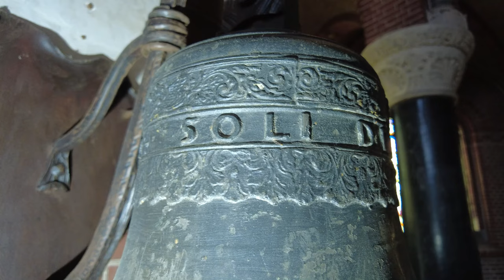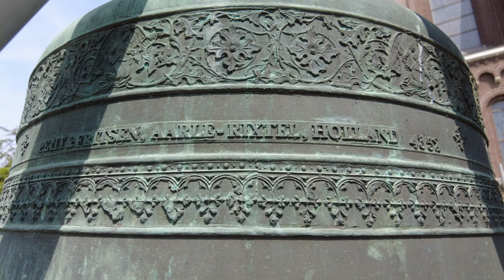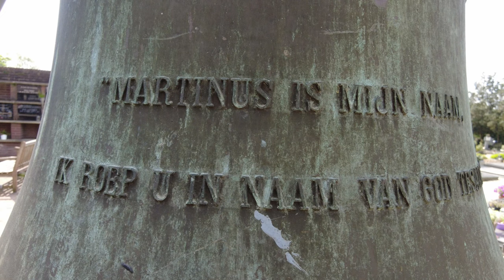Beneden-Leeuwen, kerkklokken Heilige Alphonsuskerk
509) De kerkklokken van de kerk Heilige Alphonusus de Liguori te Beneden-Leeuwen!
Vrijdag 10 mei 2024, 12:00 uur

0:00 Intro met dronebeelden en uurslag
0:41 Foto's sacristiebel
1:16 Aanslaan sacristiebel
1:35 Luiden volgelui (kerkklokken 2 en 3)
4:58 Foto's en aanslaan kerkklok 1

Tot 1900 maakten de katholieken van Beneden- en Boven-Leeuwen gebruik van de aan de Waaldijk gelegen Waterstaatskerk uit 1836. In 1900 werd de parochie gesplitst en kregen beide nieuwe parochies ieder hun eigen kerk. De Heilige Alphonsus de Liguorikerk te Beneden-Leeuwen is gebouwd in de jaren 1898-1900 naar een ontwerp van Caspar Franssen.

Het is een kruisbasiliek in neoromaanse stijl met zeer korte transeptarmen en een vieringtoren. Overkluisd met bakstenen kruisribgewelven. Opgetrokken in baksteen van bonte kleur. Het oorspronkelijk ontwerp is door scheurvorming en verzakking slecht ten dele uitgevoerd: het schip ingekort, de vieringtoren verkleind, de twee façadetorens weggelaten, waardoor het gebouw een nogal gedrongen indruk maakt. In de verhoogde koorsluiting vijf hoge rondboogvensters. Het hoogkoor heeft een vrij lage kooromgang, voorzien van vijf paar kleine rondboogvensters voor de lichtinval.

Voor de oorlog wordt slechts één klok vermeld met een diameter van 48 centimeter en een gewicht van 70 kilogram. Hoewel zij als alarmklok geregistreerd staat onder nummer 3-C-233, zou ze uit de dakruiter zijn gehaald op 8 januari 1943. Het is tot op heden onbekend waar ze is gebleven. De kerk heeft zwaar te lijden gehad in de oorlog en werd pas in 1964 voorzien van een relatief zwaar driegelui. Echter is op een later moment gebleken dat de grote klok voor de vieringtoren te zwaar was en is zij werkeloos naast de kerk in een ijzeren constructie geplaatst.

Zoals gezegd zijn de oorspronkelijk ontworpen torens nooit gebouwd en er is geen traptoren, waardoor een gewone opgang naar de klokken niet mogelijk is. Om veiligheidsredenen konden de klokken daarom niet worden bezocht. Normaal gesproken was deze opname per drone gemaakt, maar vanwege de zendapparatuur op de torens viel het bereik steeds weg en was het niet mogelijk de klokken luidend in beeld te krijgen. Daarom zijn foto's van de kerk toegevoegd bij deze opname. De opname van het solistisch luiden van de klokken is op aanvraag te verkrijgen.

→ Kerkklok 1: Petit en Fritsen, 1964, 1145 mm, f1

+ PETIT & FRITSEN, AARLE-RIXTEL, HOLLAND 4352 +     + 1964 +

"MARTINUS IS MIJN NAAM,
IK ROEP U IN NAAM VAN GOD TESAAM."

→ Kerkklok 2: Petit en Fritsen, 1964, 965 mm, as1

+ PETIT & FRITSEN, AARLE-RIXTEL, HOLLAND 43?? +     + 1964 +

"WILLIBRORDUS.
TOT IN HET VERRE VERSCHIET
VERKONDIG IK VREDE EN VERDRIET."

→ Kerkklok 3: Petit en Fritsen, 1964, 850 mm, bes1

"MARIA.
MIJN STEM PRIJST GROOT DE HEER
HIJ ZIET OP MIJ MET VREUGDE NEER."

Met dank aan de heer Van Gelder en de heer Van Ommeren voor het faciliteren van de opname en aan Jesse Oostermann @jessomann9852 voor de assistentie daarbij!